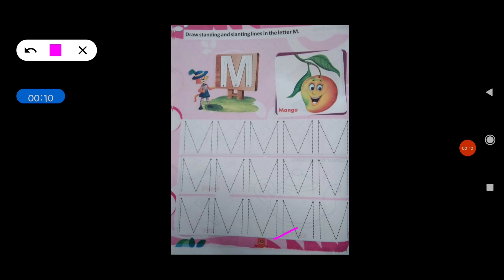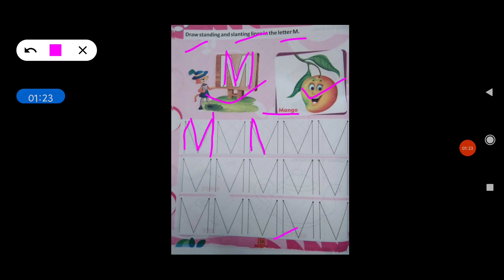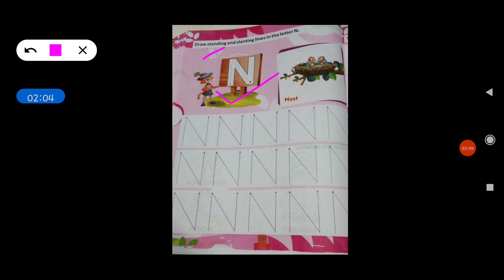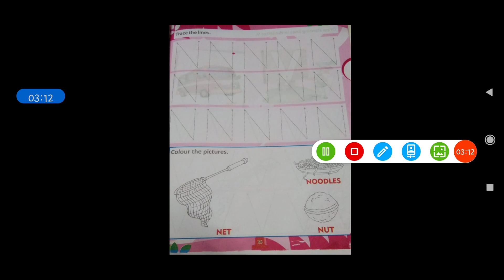Class - Nursery, Carnival book, page no. 32 to 35